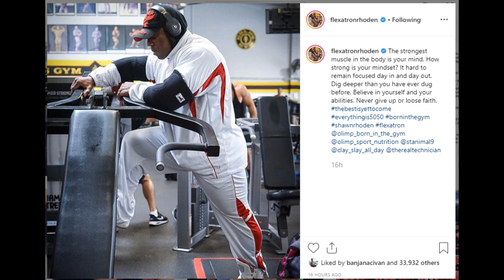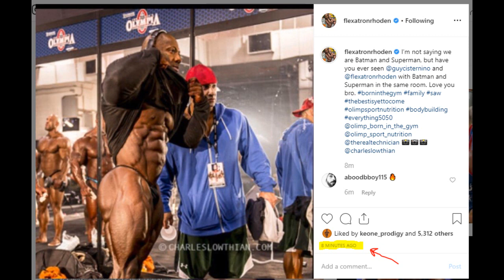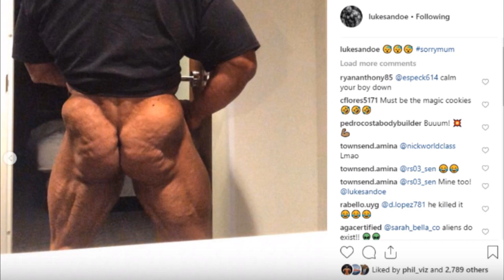Phil Heath Judge + Kai Greene Guest Posing + Luke Sandoe Sharp at 270lbs! + More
00:14 - Phil Heath's pose down
02:40 - Shawn Rhoden Update
04:19 - Luke Sandoe Phsyique
06:42 - William Bonac Physique
09:33 - Jon De La Rosa Physique
10:56 - Kai Greene Guest Posing
11:58 - Arnold Schwarzenegger's Birthday